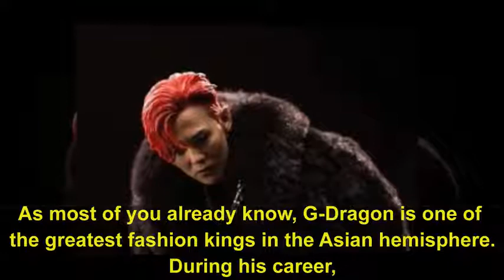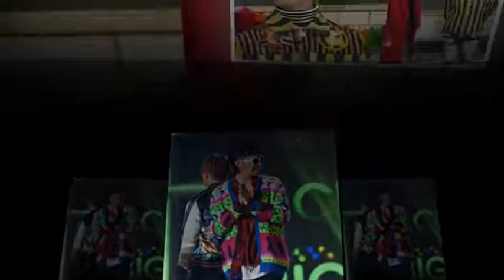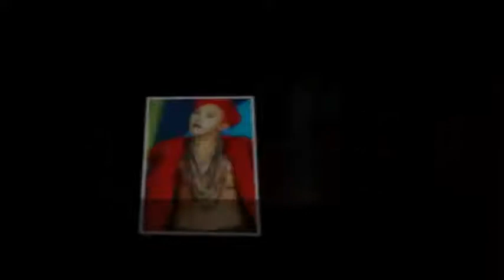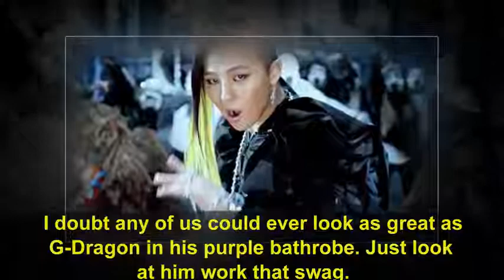10 Times G Dragon Turned Crazy Outfits Into High Fashion